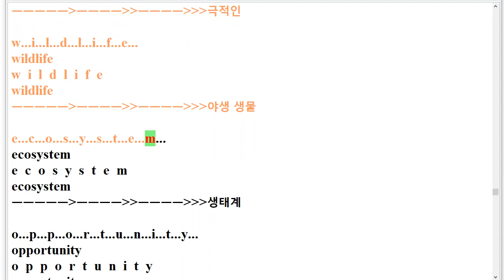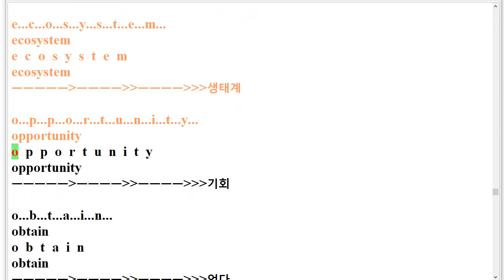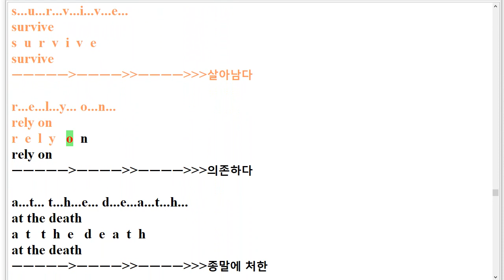V 고1 모의고사 22년 3월 38번 스펠링+단어암기